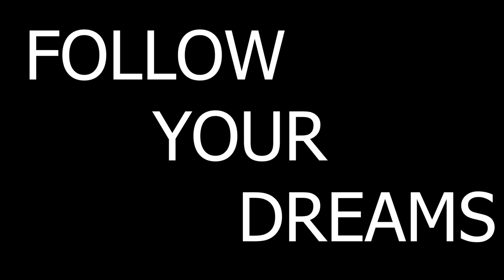How A Rose hip Tattoo Changed Her Life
Daria talking about her distinctive features and how she transformed them.

'When Daria was a child, she suffered from complexes on her arm. It seemed to her that these red spots on her arm are very ugly and all people would see them. In fact, that was not the case. Even her parents always said that it was just her distinctive feature, but it didn't help.
In high school she wore clothes with long sleeves, so none of her classmates knew about her "features".

At the age of 22 she became interested in tattoo art and Daria had an obsession to cover the spots on her arm. Because she has seen how beautiful and skillful it can be, and how limitless human imagination is.

Finally Daria found a good artist in her city, but  still had no idea about the tattoo design.
After a while she realized that the thing that she would like to wear was a rose hip. Rose hips have its own symbolism and are associated with her personality and partly the personality she would like to has. Rose hips are wild and unpretentious, it grows everywhere, and its beautiful flowers gets replaced by delicious and healthy berries that can be treated for various diseases. In addition, she grew up in an area where a lot of this Bush grows, so for her it is a native flower and in way a connection to her roots.

After a time, Daria decided to become a tattoo artist as well.'